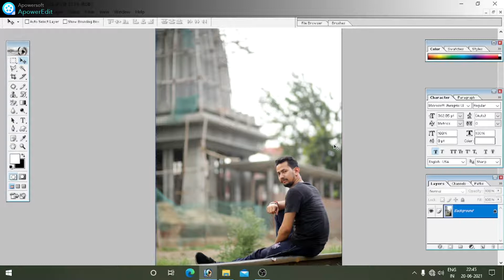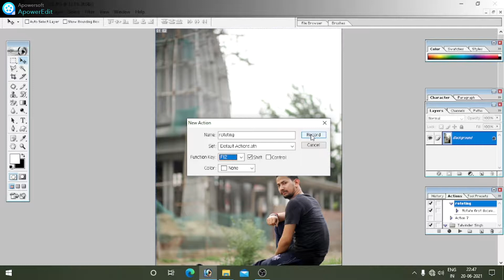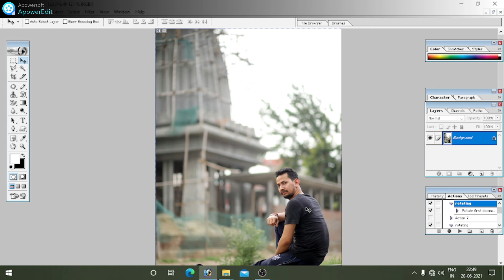adobe photoshop7.0 (adobe photoshop 7.0 action) Photoshop /how to new create action/ | Part-4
adobe photoshop action, adobe photoshop7.0 action kaise banye, Photoshop action kaise banate hai, how to new create action, Adobe Photoshop,
portfolio shoot ,Photography kaise karte hain, photoshoot best, photoshoot awesome, photoshoot, super photoshoot

10 best man poses 5 best man poses